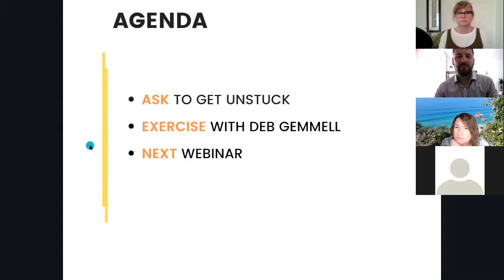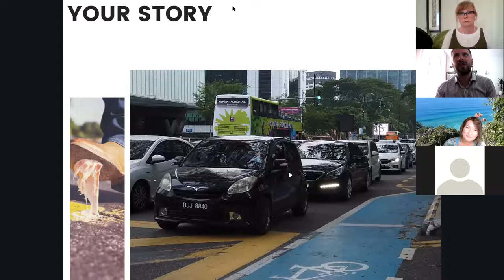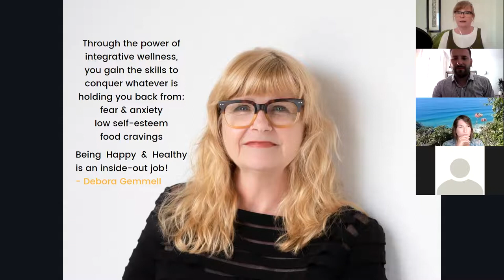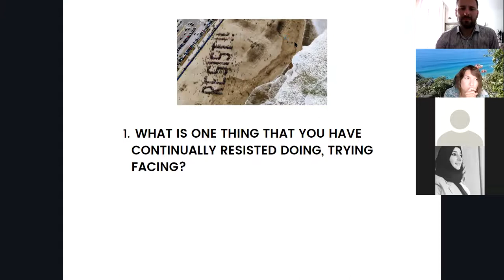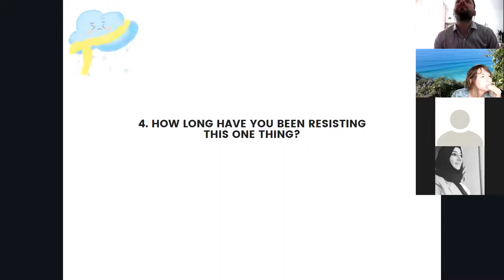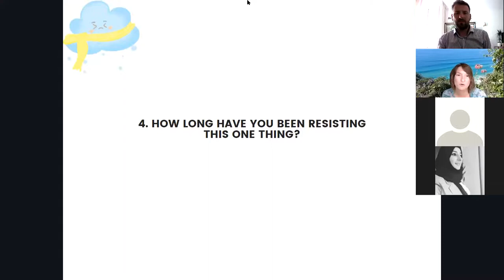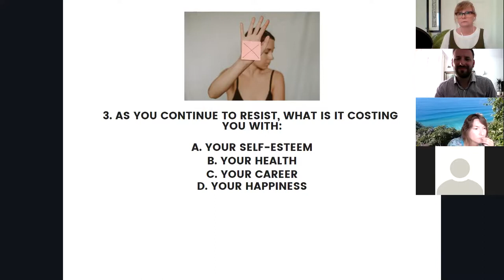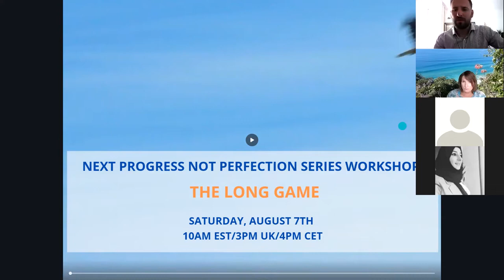Fit Fun Life Progress Vs Perfection Get Unstuck 2 of 3 1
Blast from the past - we continue the ride with Debora Gemmell - Integrative Wellness and Health Coach.